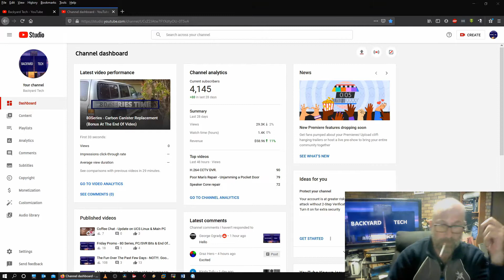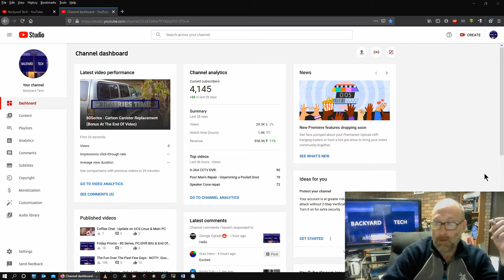Vlog #169 - 25/12/2020 - Let's Wrap Up The Year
The Final Vlog for 2020
There are currently several ways to reach us.
Come Join us!